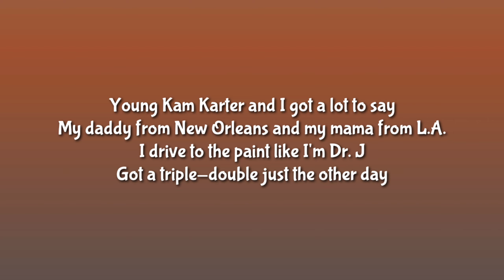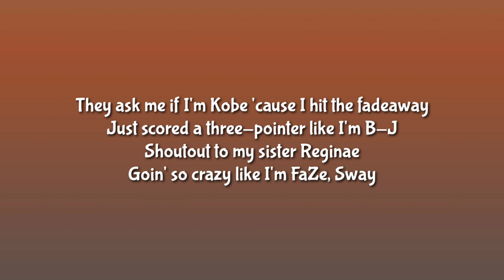Lil Wayne - Kam (Lyrics) ft. Kam Carter | No Ceilings 3